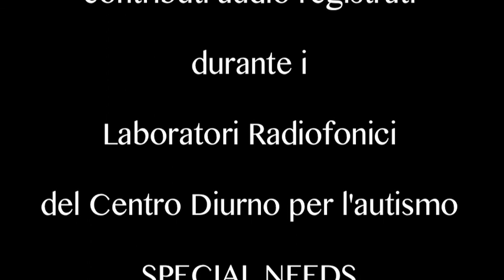LABORATORI DI CUCINA raccontati dai ragazzi di SPECIAL NEEDS Progettoautismo FVG onlus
I ragazzi raccontano i laboratori creativi di SPECIAL NEEDS, Centro Diurno per l'autismo dell'associazione Progettoautismo FVG onlus. Il Centro, unico in Friuli e in Italia, permette ai ragazzi di relazionarsi e fare nuove esperienze in un contesto protetto e stimolante grazie ai diversi laboratori proposti (creativo, cucina, radio, comunicazione...); vengono inoltre organizzati weekend indipendenza per lo sviluppo delle autonomie, uscite extra con gli educatori e centri estivi.
Le registrazioni audio sono state realizzate durante i laboratori radiofonici del Centro Diurno.